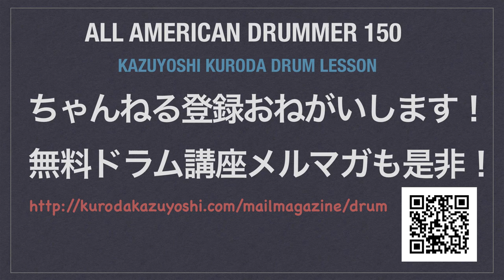solo1 解説 ドラムへの応用 The All American Drummer 150（Charley Wilcoxon）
オールアメリカンドラマーを
テンポ１００オーバーで演奏できるようにするためには、
どういう練習をすれば良いか？動かし方の解説をしています。
シングル、ダブル、パラディドル、アクセント移動は出来ているものとして解説しますので、そこがまだまだの方は別動画を参照ください。
こういった、ルーディメントがドラムだと、どのように応用して使えるかも解説しています。